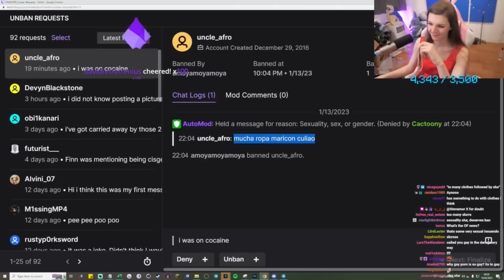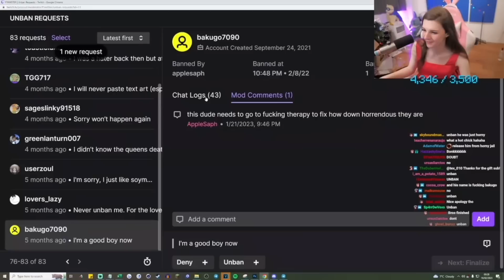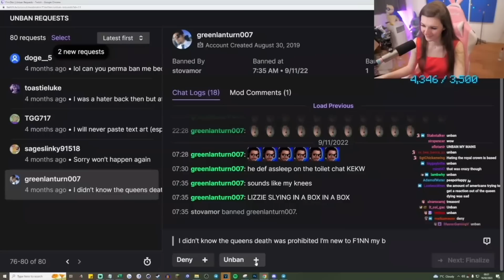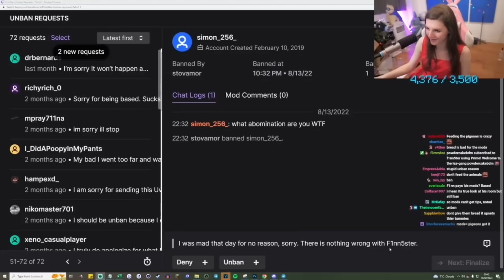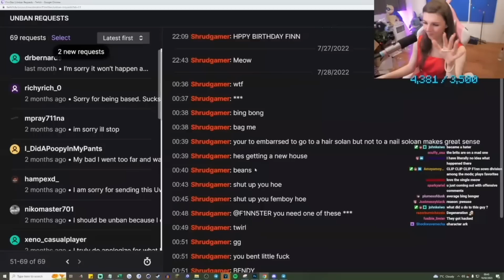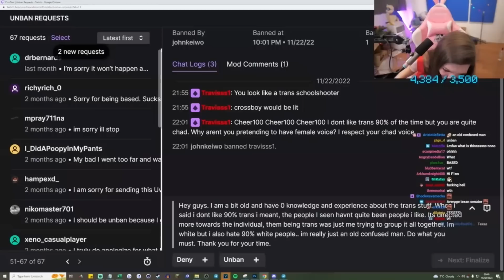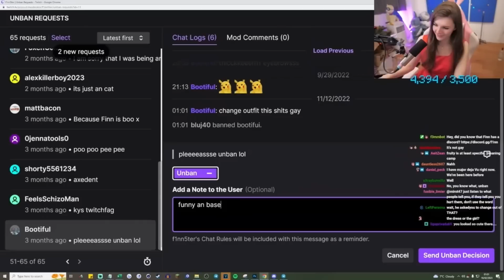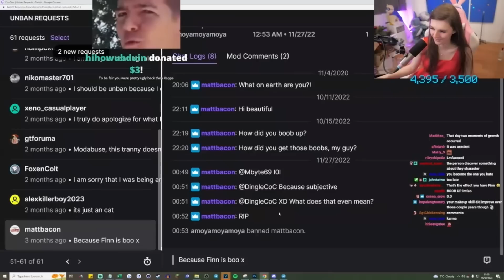Insane F1NN5TER Unban Requests